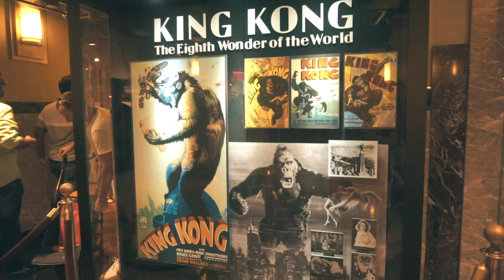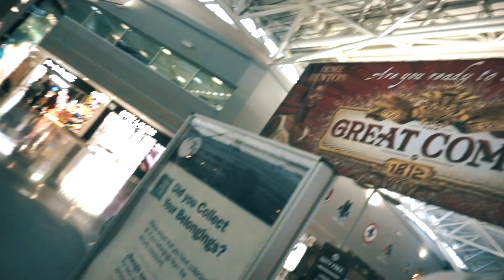First time in New York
I went to New York for a few days. I loved it there and I'm not sure I get across how much I enjoyed it in this video. I am definitely going to go back so let me know of any spots to check out for my next visit. I didn't film in the evenings when I went out for dinner or drinks etc.

🖥 Equipment
Camera: Sony A6000
Tripod: Joby GorillaPod
Laptop: MacBook Pro 15 Inch 2016